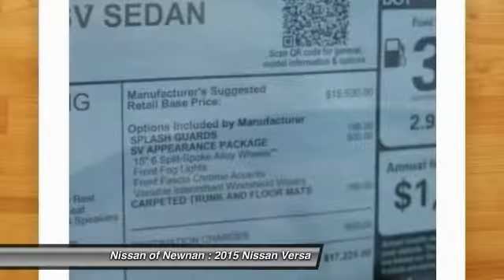2015 Nissan Versa Newnan GA L920594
2015 Nissan Versa SV

Don't miss this 2015 Nissan Versa. It's equipped with Automatic transmission and features a Super Black exterior. With 5 miles, You'll want to take this car home. Make a great choice today.